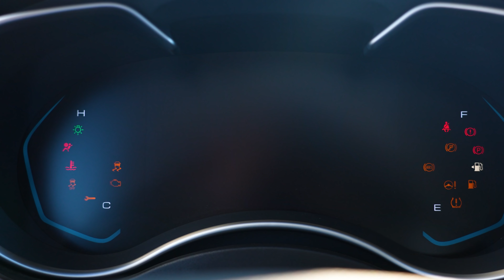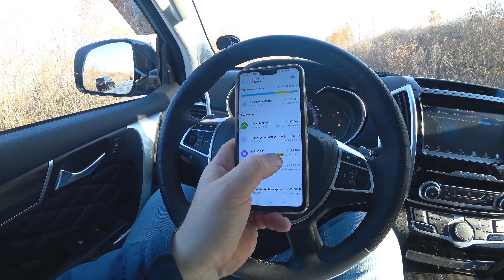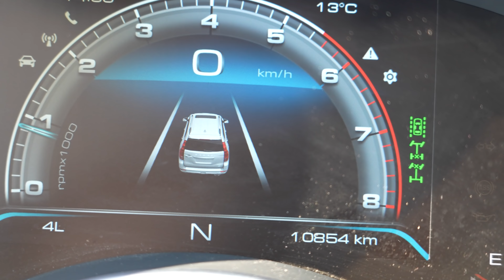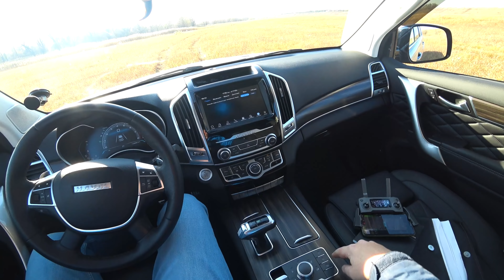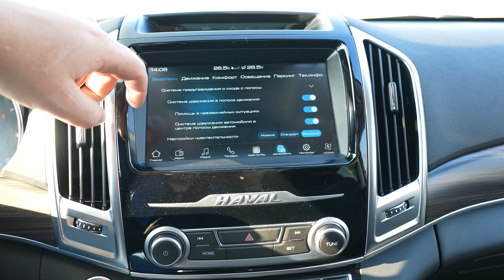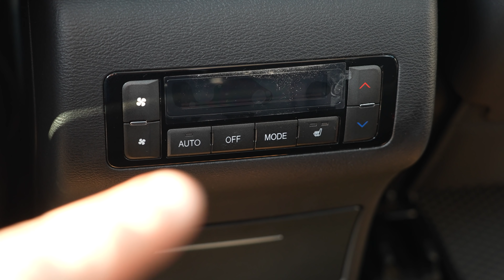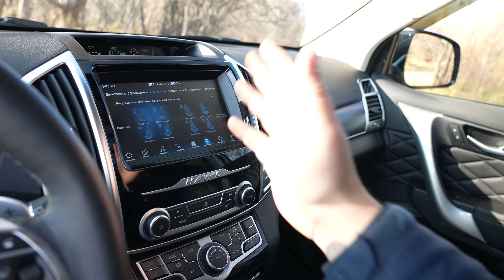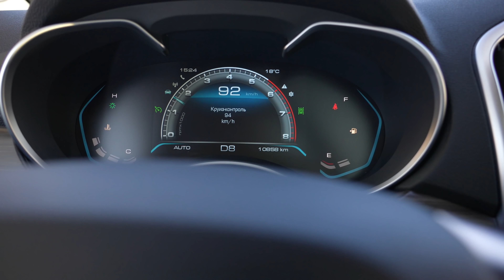Haval h9 Реальный отзыв владельца. Минусы и плюсы.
Прошло три месяца с покупки Haval h9, проехал на нем больше 10000 км. Хочется поделится отзывами реального владельца, рассказать о всех плюсах и всех минусах этой машины. Весьма редкий но заслуживающий внимания автомобиль. Но как себя покажет Китайская машина, а вернее люксовый рамный джип, в суровых условиях Сибири, где его будут использовать на 100% его возможностей. Все это покажет только время….

Дебетовая карта с кэшбэком и ежемесячным доходом на остаток Tinkoff Black позволяет зарабатывать реальные рубли с каждой покупки. БЕСПЛАТНОЕ ОБСЛУЖИВАНИЕ НАВСЕГДА
Оставить заявку на оформление карты на странице акции
Кто может принять участие в акции: В акции могут принимать участие люди, не являющиеся ранее клиентами Tinkoff Black, либо закрывшие карту до 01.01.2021 С 18 ПО 31 ОКТЯБРЯ!

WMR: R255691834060